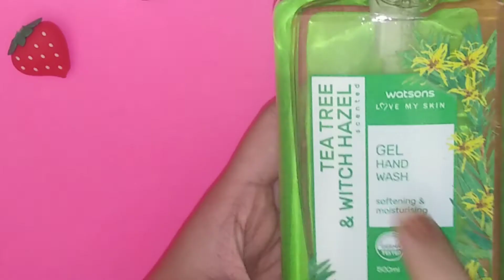Diy Blow Bubbles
Hi Guys.If you are new, my name is Aira
I will teach easy and simple craft on my channel
In this video I will teach how to make easy blow bubbles.